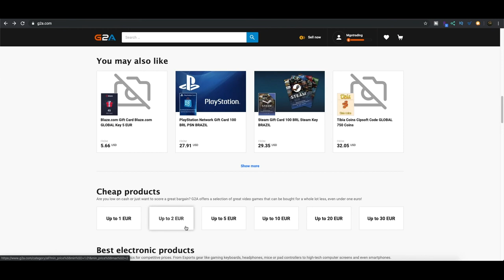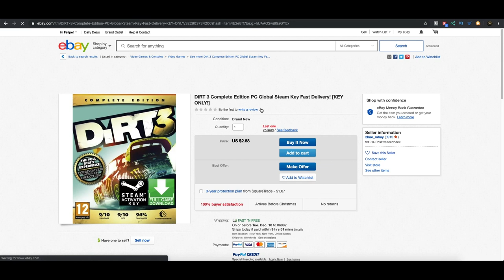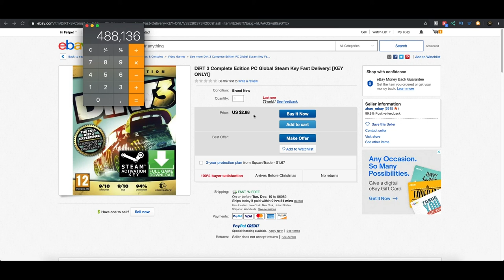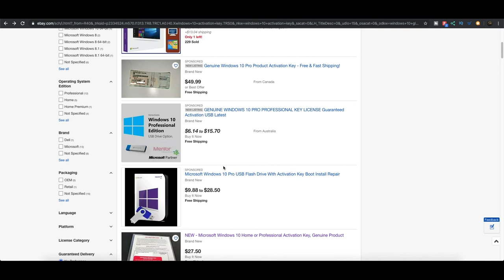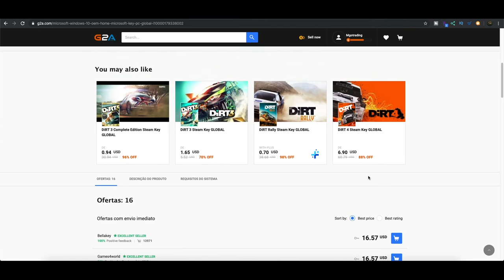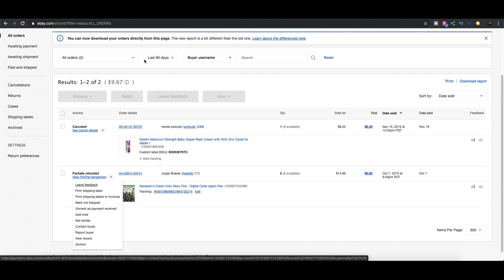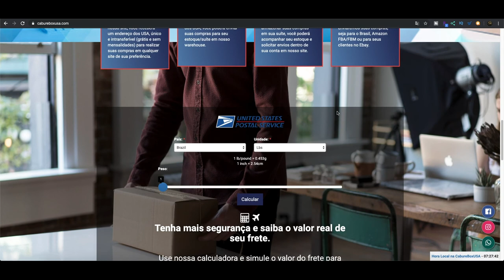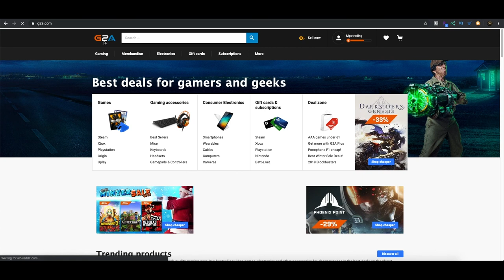Como ganhar pelo menos U$ 17 por dia vendendo giftcards no E bay- Ganhar dinheiro na internet 2020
Neste vídeo eu vou mostrar como você pode ganhar dinheiro e lucrar pelo menos U$ 17.00 dólares por dia por dia revendendo Gift Cards no E-Bay sem ter estoque e com pouco investimento. Também vou te dar uma dica especial para evitar chargebacks e uma técnica exclusiva para reverter uma tentativa de fraude caso aconteça com você. Comece a ganhar dinheiro online hoje com o canal Universidade do Empreendedor Digital. Aqui nós ensinamos como ganhar dinheiro na internet.